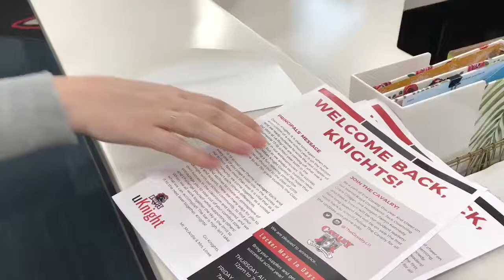Welcome Back Letter!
That feeling you get when you receive your Welcome Back letter in the mail!
It will be happening very soon, Knights!